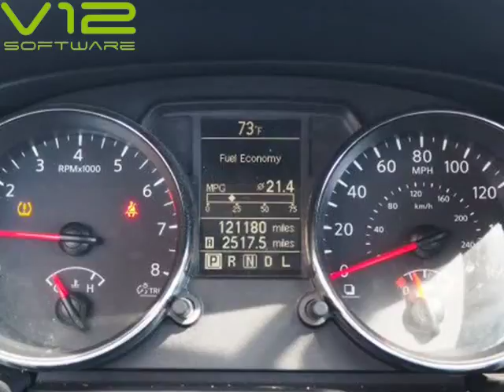2012 Nissan Rogue (Topeka, Kansas)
AutoNow Topeka
116 SE 29th St
Topeka